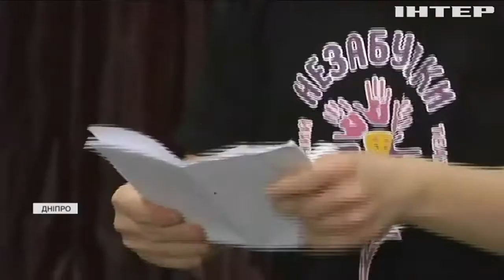У Дніпрі діти з особливими потребами долучилися до театрального мистецтва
Для "особливих" акторів театральне мистецтво - це частина реабілітації та соціальної адаптації